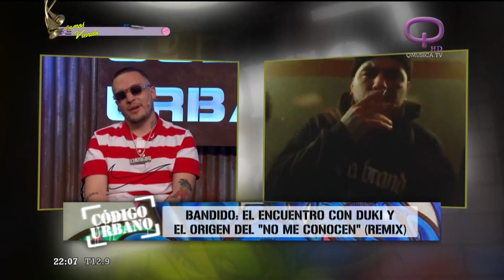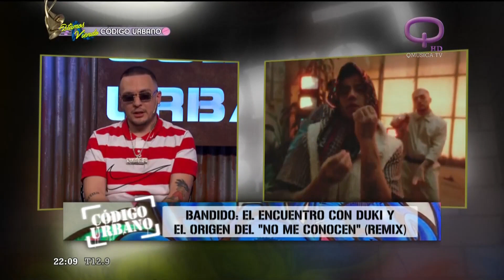Bandido cuenta la magia del DUKI y origen del remix NO ME CONOCEN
@bandido.13 pasó por Código Urbano y contó fue cumpliendo su sueño y cómo se dio el remix de su éxito No me conocen junto a @duki Rei y @TiagoPZK